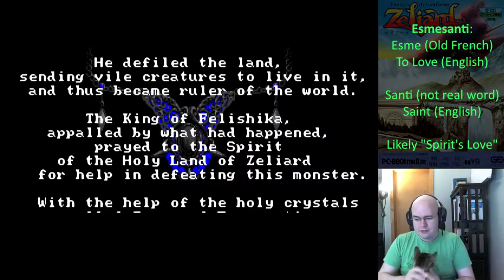Let's Play Zeliard #01 - From Murela to Bosque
Zeliard! Everyone's favorite torus-based side-scrolling dungeon crawler that makes dozens of hidden references to everything!

This is the recording from my first livestream of Zeliard, only with some minor editing and adding in some of the translations of the gobs and gobs (well, for the time) of references to various mythologies and foreign languages.

Translations / references below:
* Esmesanti: Esme (Old French for "To Love"), Santi (likely "Saint") - "Spirit's Love"
* Jashiin: Jashi (Hindi for "Sage") - "Sage Demon"
* Felishika / Felicia: Originates from Felix (Latin for "Happy Times")
* Muralla (Spanish for "Wall) - "Castle Town"
* Marid (Arabic folklore for a powerful and arrogant jinn)
* Malicia (Spanish for "Malice") - "Cavern of Malice"
* Peligro (Spanish for "Danger") - "Cavern of Danger"
* Satono (Sotono is Spanish for "Subway") - likely a mistranslation for "Underground Town"
* Yasmin (Persian name, "Gift from God")
* Espada (Spanish for "Sword") - literally "Sword Magic"
* Madera (Spanish for "Wood") - "Cavern of Wood"
* Bosque (Spanish for "Forest") - "Forest Village"
* Hajjar (Arabic for "Stone")